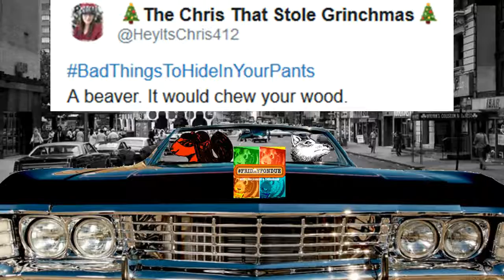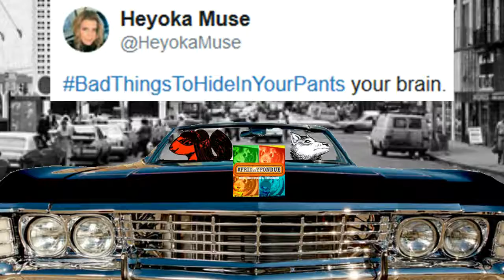FridayFondue episode 169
Top List for FridayFondue BadThingsToHideInYourPants. FridayFondue is a popular hashtag game hosted by @efoxband and @KaceyecaK on Twitter every Friday night at 8pm Est. Watch us here, check us out and play FridayFondue on Twitter!